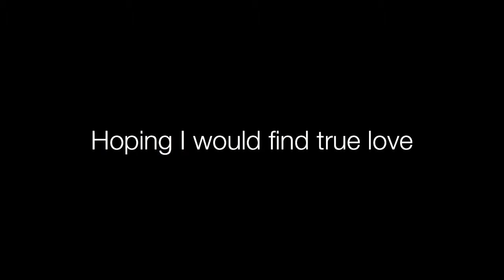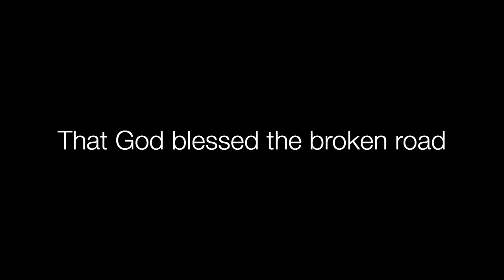Bless the Broken Road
Here's a short version of a classic country song. I'm testing my new Michael Joly modded MXL 990 and MXL 991. I'm very happy with them and highly recommend them. To use them on your new hit single go for all your high quality music production needs!